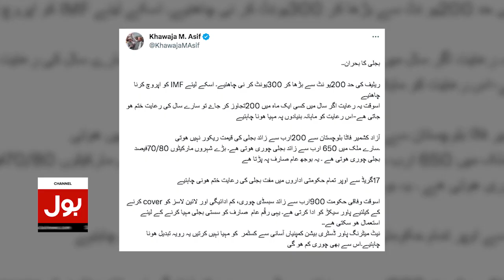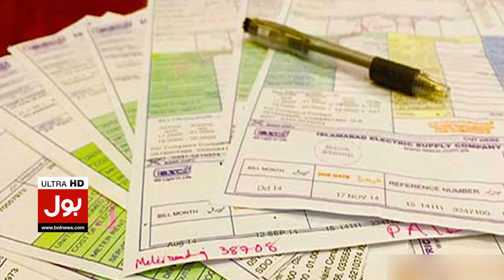Khawaja Asif Big Statement | Causes Of Electricity Price Hike | Breaking News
Electricity Price Hike In Pakistan | Kitnay Unit Par Kitna Bill?